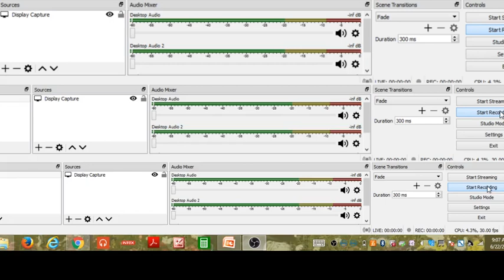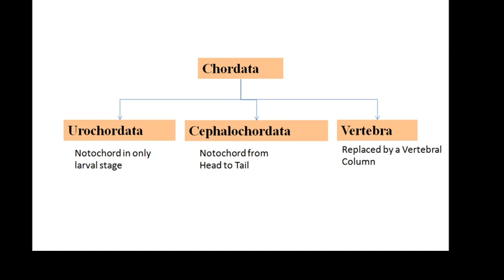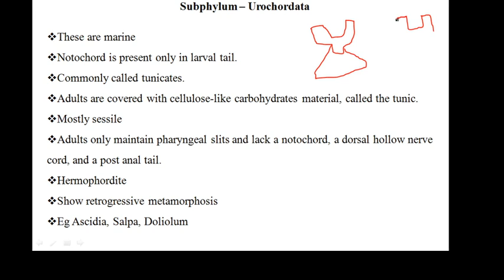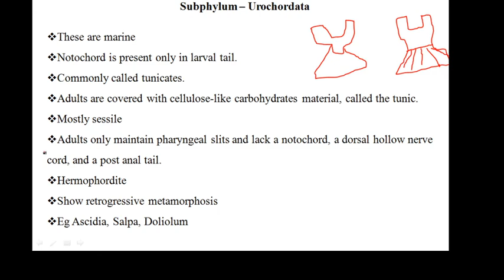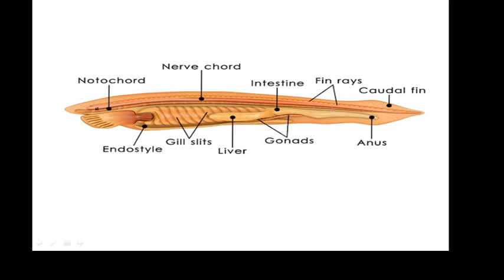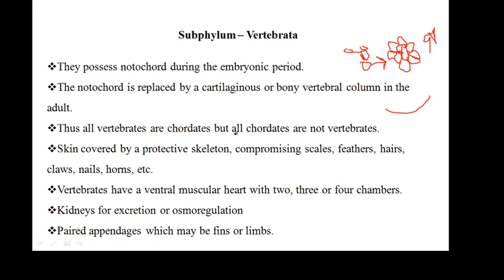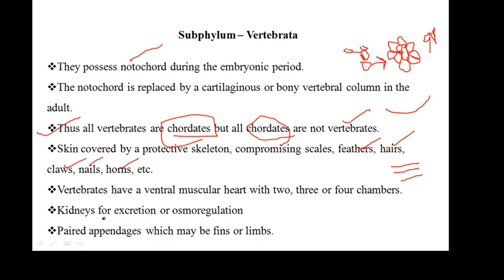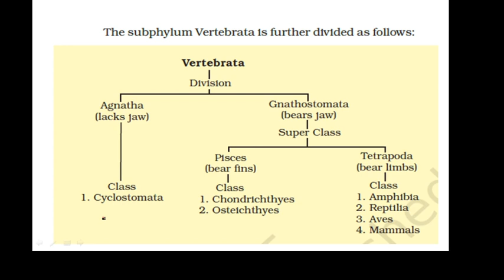Chordata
Urochordata, Cephalochordata and Verebrata